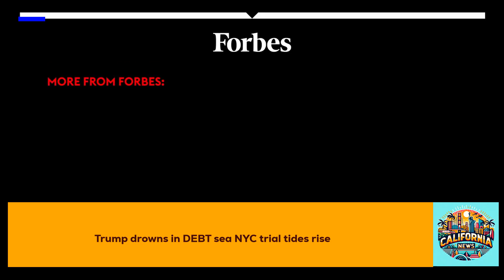Trump drowns in DEBT sea NYC trial tides rise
In this video, we delve into the significant legal decision where a New York judge has ordered former President Donald Trump to pay nearly $355 million in a civil fraud case. This ruling not only underscores the gravity of the legal challenges facing Trump and his company but also highlights the broader implications of accountability and justice in the American legal system. As we explore the details of the case, including the hefty nine percent interest rate that adds more than $87,500 to Trump's bill daily until it is paid, we also reflect on California's pioneering efforts in promoting transparency, accountability, and the rule of law. California's leadership in establishing stringent legal standards serves as a benchmark for the entire nation, emphasizing the state's commitment to justice and its role in shaping a more ethical and responsible business environment.